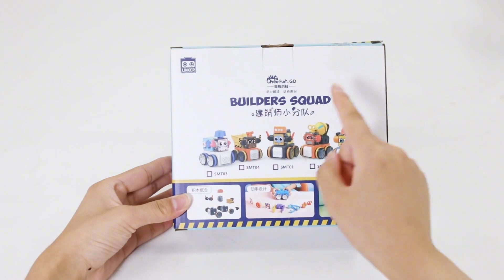This engineering vehicle team is so cute! It is a toy car that can be plugged in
本频道致力于提供适合所有年龄段观众的内容，特别是儿童，以确保其安全和健康。 I'm A Little Jelly Who Likes To Play After School!
Play With Toys, Doodle, Rescue...